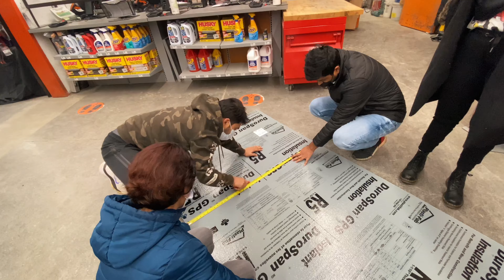Canadian Media Club Official Launch | Photo booth Making | BTS | Stories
Soo happy to announce,
We launched our media club Last week.
Here is the BTS of photo booth making🙌

Thanks to all the supporters
Thanks to Canadian Media Club members, Other supporters outside for making the day very special 🥳🥳🥳

Proud to be a part of CMC☺️☺️☺️

Thanks to Stephly & Elisha for capturing some beautiful footages!